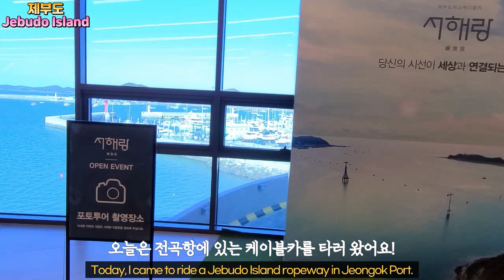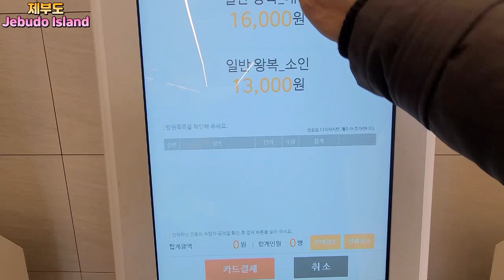[꼬마산책자🚠Jonathan's Vlog]🌊가장 예쁜 서해 바다를 보는 방법? 제부도 서해랑 해상케이블카를 타세요!